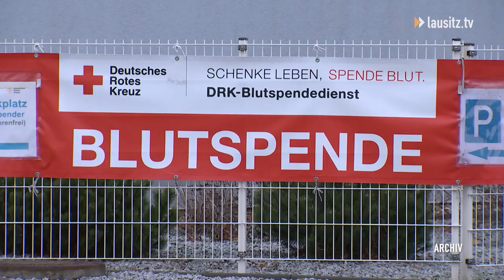Blutspende-Aktion in Theodor-Fontane-Schule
Jungen Menschen wird ja oft nachgesagt, dass sie sich zu wenig für die Gesellschaft einsetzen. Das dem nicht so ist, wollen die Schülerinnen und Schüler der Theodor-Fontane-Schule in Sandow beweisen. Bereits zum vierten Mal organisieren diese in kompletter Eigenregie eine Blutspende-Aktion.